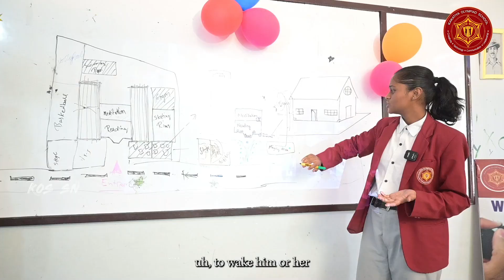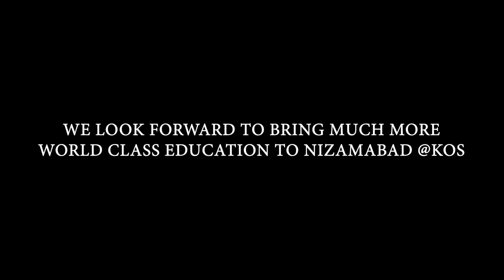WORLD-CLASS WORKSHOP @KOSSNNIZAMABAD || ABDELAROUF CHIBANE MASTER IN ARCHITECTURE